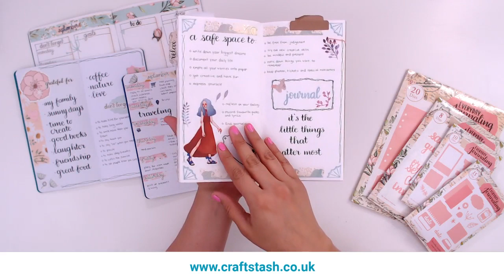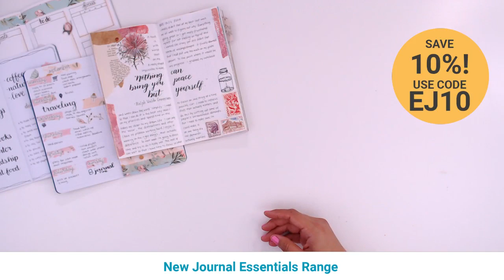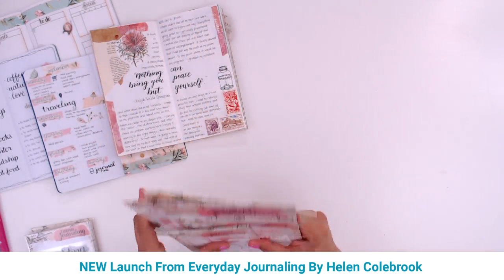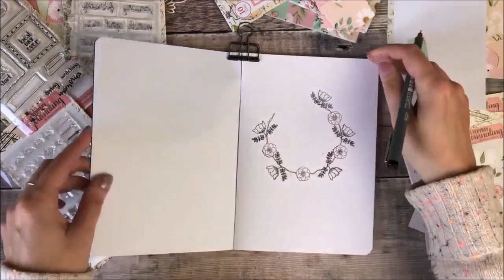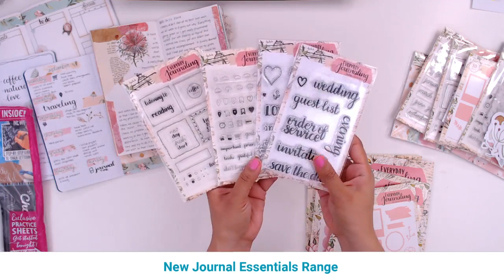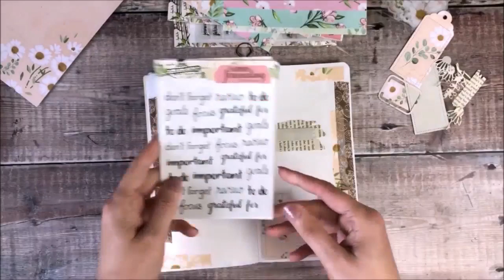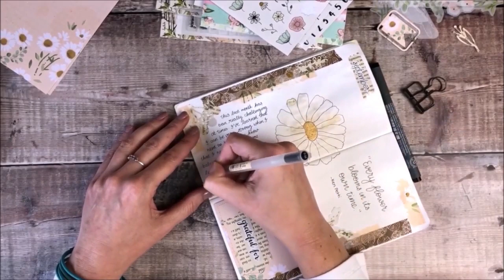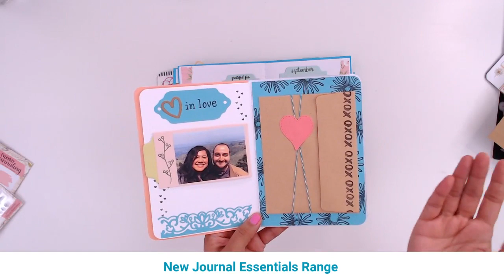New Everyday Journaling with Helen Colebrook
In this video we'll be taking a look at Helen's latest Everyday Journaling collection. Tune in for journaling how-tos, memory documenting, gorgeous inspiration, and a crafty chat.

*Please note this is has already broadcasted live so giveaways are no longer running*